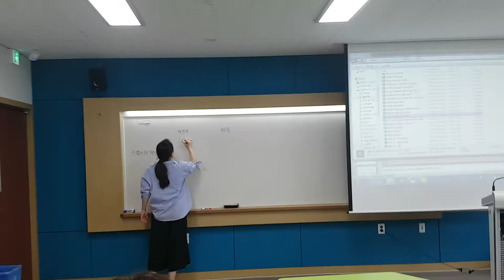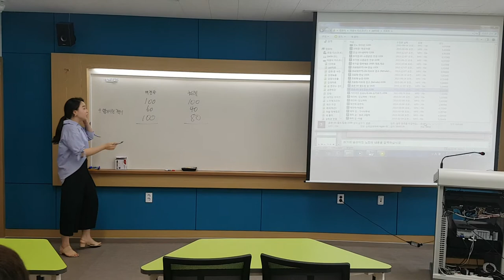충청대학교 치매재활,레크레이션 수업,미션 게임-smile,recreation,music,dance,fun,웃음,스피치,웃음치료,레크레이션,행복,인생,치매,체조